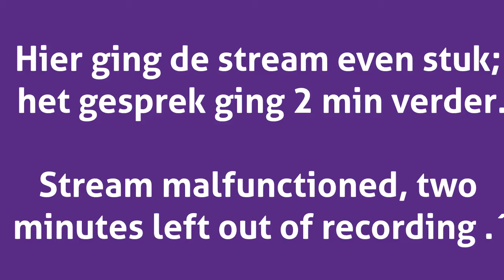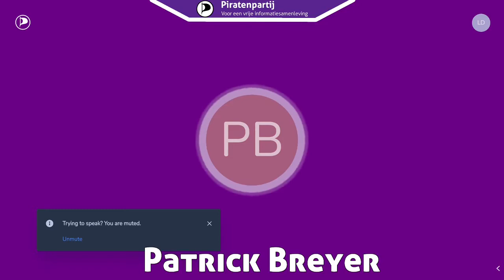Internationale Piratenconferentie 11-03-2021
Met de Piraten Europarlementariërs Patrick Breyer (Duitsland), Marcel Kolaja (Tsjechië) en Mikuláš Peksa (Tsjechië).